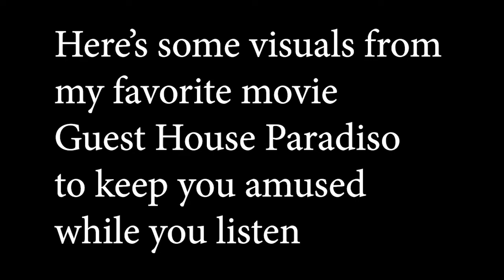Can you tell a race circuit just by listening? Mike Spike Edwards can onboard motorbike track action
Could you tell a race circuit just by listening to the bike?
I will pick the and notify any winners from all the correct answers on Friday 19th February 2021 evening.